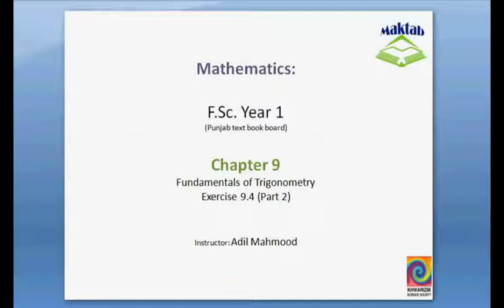FSc Math Book1, Ex 9.4, LEC 17: Q 7-12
This video lecture from Fundamentals of Trigonometry (F.Sc. first year Mathematics) covers: Question numbers 7-12 of exercise 9.4. In these questions we prove the given trigonometric identities and find the domain of angle in each case. Find more e-learning material and educational video lectures in Urdu at maktab.pk. These videos are free to use for promotional and commercial purpose by keeping the credits to Maktab.